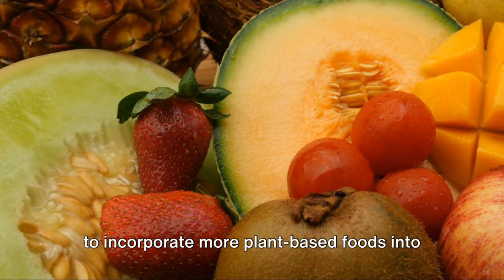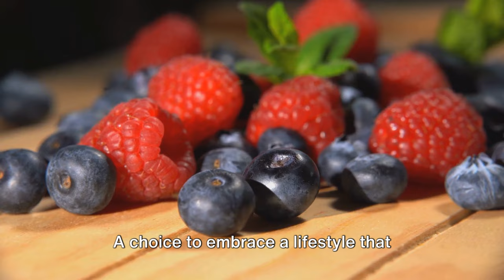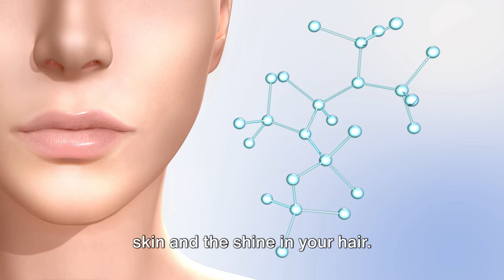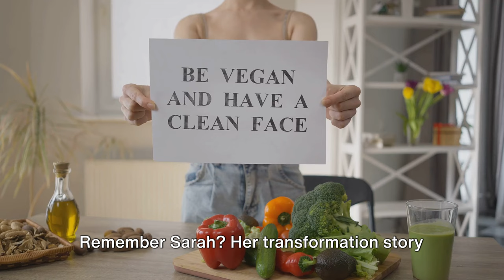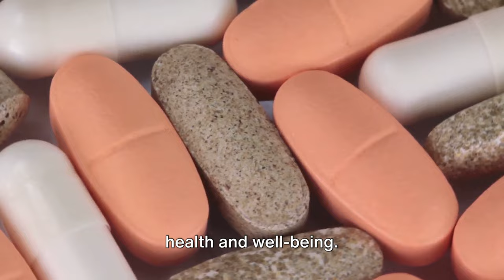Unlock the Secrets of Radiant Beauty with Plant-Based Foods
Discover the power of plant-based foods for achieving radiant, glowing skin! In this video, we'll share our favorite skincare tips and tricks using natural ingredients. Say goodbye to harsh chemicals and hello to a naturally beautiful complexion!

Discover the hidden secrets of radiant beauty with a plant-based diet! Learn how incorporating certain plant-based foods can improve the health of your hair, nails, and skin. Say goodbye to dullness and hello to glowing radiance! Get started on your journey towards healthier hair, nails and skin with these simple tips.
Did you know that consuming a handful of almonds every day can boost your skin's health by twenty percent? Yes, that's the power of plant-based foods! Imagine a world where your health and beauty regimen is as simple as incorporating a few key foods into your diet. A world where radiant skin, lustrous hair, and strong nails are not the result of expensive products or treatments, but rather the direct outcome of what you eat. Welcome to the world of plant-based foods. Plants are nature's pharmacy, providing us with nutrients, vitamins, and minerals that are essential for our body's overall health and wellbeing. But beyond that, they hold the key to enhancing our beauty from the inside out. From the humble almond to the vibrant berry, plant-based foods offer a treasure trove of benefits. They're packed with antioxidants, essential fatty acids, and other compounds that are vital for maintaining and improving the health of your hair, skin, and nails.